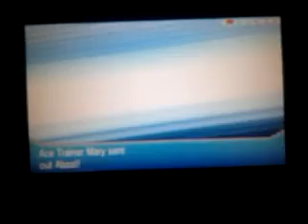Pokemon OR/AS DEMO PT 2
Sorry about the quality, my phone sucks with video and audio...